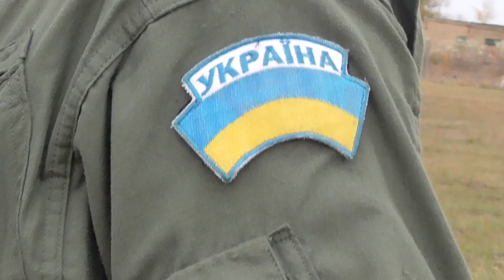Посадка "Мрії" вдома: легендарний літак перевозив будинок і ялинки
У Гостомелі, на "домашньому" аеродромі, приземлився літак Ан-225 "Мрія, який повернувся після виконання серії комерційних рейсів. Командир екіпажу Дмитро Антонов одразу після посадки розповів, куди літали і що перевозили.